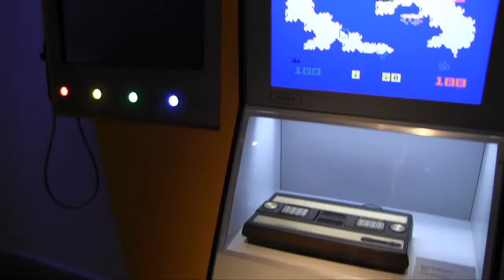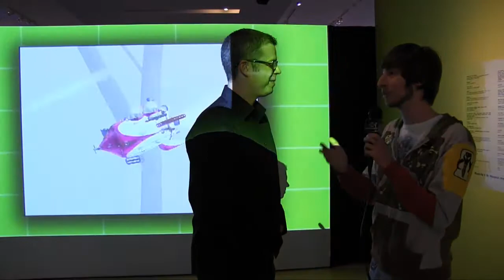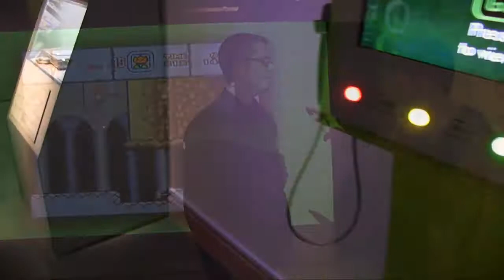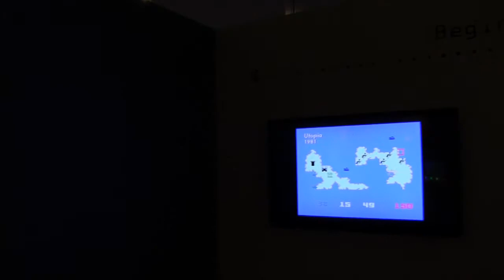Art of Video Games Exhibit interview with Chris Melissinos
GameZone checks out the Art of Video Games Exhibit in their hometown of Boca Raton, and get to talk with the man behind the exhibit, Chris Melissinos, regarding its conception and what he hopes people will take out of it.